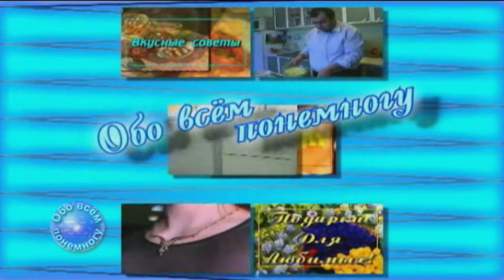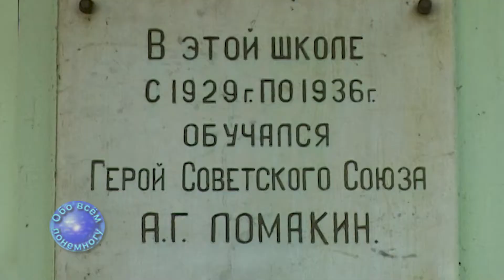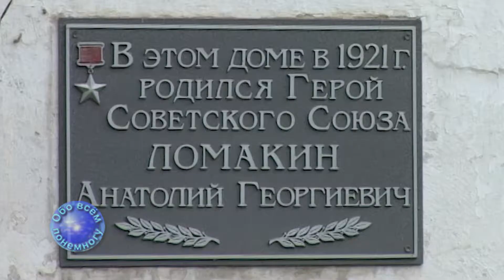"Обо всём понемногу" 13 04 2021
"токарьян "обовсёмпонемногу "таганрог